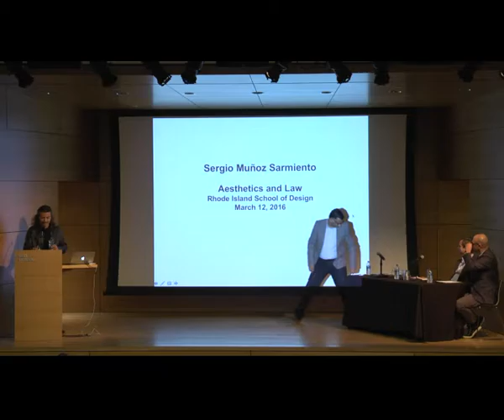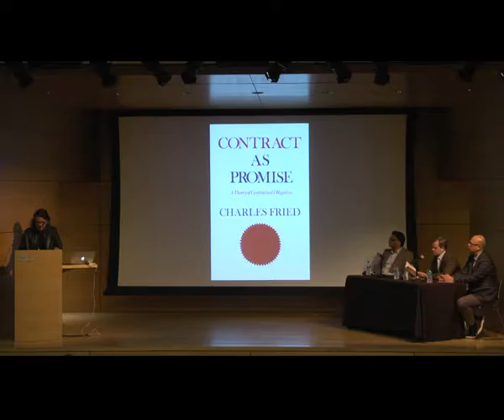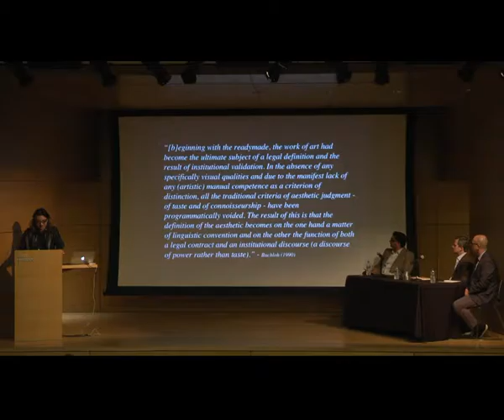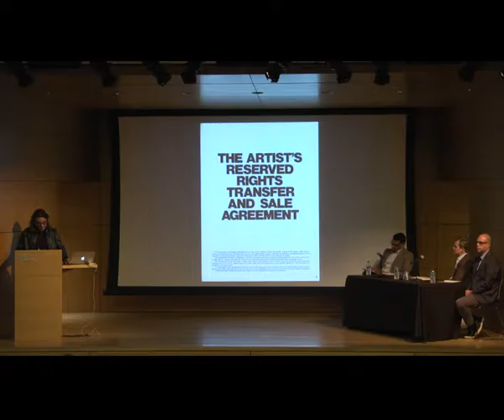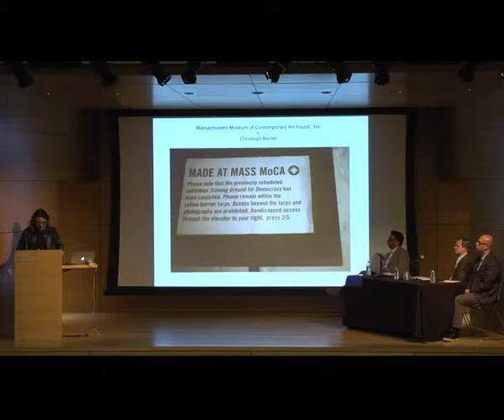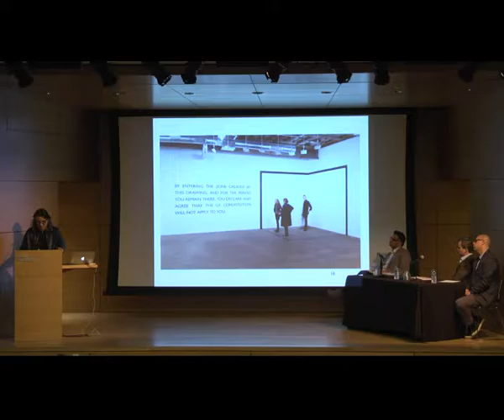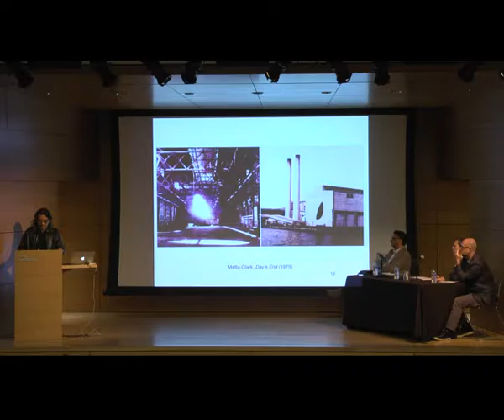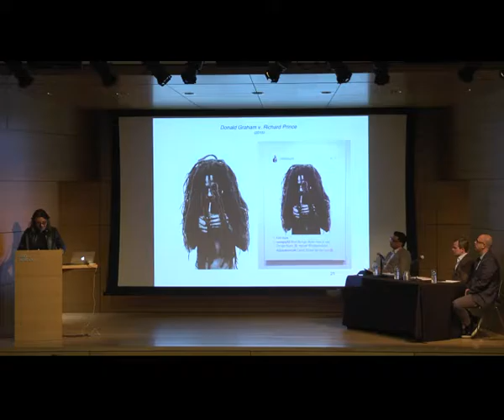QAS-RISD | Aesthetics and Law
The Questioning Aesthetics Symposium (QAS-RISD) is part of a series of QAS discussions happening at multiple universities across the US. Each QAS is funded, in part, by the Trans-disciplinary Aesthetics Foundation (TAF), which was established in September 2014 to “explore, cultivate, and sustain trans-disciplinary research in aesthetics (critical thinking about art, culture, and nature) and educate the general public as well as members of the academic community and art world about the importance and relevance of this research. The emphasis is on “trans-disciplinary” aesthetics because, although aesthetics is part of philosophy, it is also practiced in many other disciplines, in the arts, and in the public (e.g., in the media).

QAS-RISD provides a timely opportunity for the RISD community to come together and critically examine the nature and ramifications of art and design practices. In recent years RISD education has been moving toward transcending traditional disciplinary boundaries to encourage more holistic, multi-faceted approaches to art and design practice. This symposium aims to promote cross- and trans-disciplinary dialogues on aesthetic issues not only through presentations by prominent scholars and practitioners but more importantly through sustained discussion by all participants and audiences.

Stefano Bloch, Presidential Diversity Fellow in Urban Studies, Brown University, Sergio Muňoz Sarmiento, Founder of the Art & Law Program, Fordham University and Brian Soucek, Law, University of California - Davis present on the topic Aesthetics and Law in the Metcalf Auditorium, Chace Center, RISD Museum.